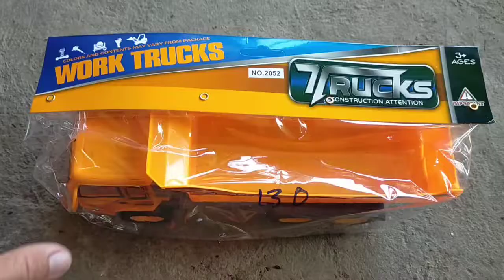Dump truck super building high speed orange colour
Searching Toy car Toy Bus Toy Animals and police car super car blue car orange car blue car green